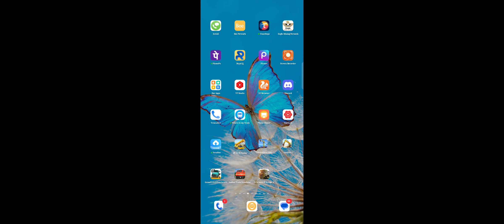ट्रुकर्स ऑफ यूरोप नई मालकी वाला ट्रेलर नई स्किन अपडेट वाला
ट्रुकर्स ऑफ यूरोप नई मालकी वाला ट्रेलर नई स्किन अपडेट वाला game link all new trucks game

WHICH TRUCK IS BEST IN TRUCKERS OF EUROPE 3
WANDA TRUCKERS OF EUROPE 3
WHAT IS NEW UPDATE IN TRUCKERS OF EUROPE 3
WHAT IS BEACON LIGHT IN TRUCKERS OF EUROPE 3
WHEN IS THE NEXT UPDATE FOR TRUCKERS OF EUROPE 3
WHAT IS POWER MODE IN TRUCKERS OF EUROPE 3
WHICH IS THE FASTEST TRUCK IN TRUCKERS OF EUROPE 3
WHERE TO WASH TRUCK IN TRUCKERS OF EUROPE 3
TRUCKERS OF EUROPE 3 8 X 4 VS 6X6
CÁCH CHƠI GAME LÁI XE TRUCKERS OF EUROPE 3
CÁCH LÁI XE TRONG TRUCKERS OF EUROPE 3
SKIN XE TẢI TRUCKERS OF EUROPE 3
CÁCH MUA XE TRONG TRUCKERS OF EUROPE 3
CÁCH ĐỘ XE TẢI TRONG TRUCKERS OF EUROPE 3
TRUCKERS OF EUROPE 3 YENI GUNCELLEME
TRUCKERS OF EUROPE 3 YEAR BALANCE
TRUCKERS OF EUROPE 3 YAZI YAZMA
TRUCKERS OF EUROPE 3 YENI TIR
HOW TO CUSTOMIZE YOUR TRUCK IN TRUCKERS OF EUROPE 3
HOW TO WASH YOUR TRUCK IN TRUCKERS OF EUROPE 3
HOW TO CHECK YOUR ENGINE IN TRUCKERS OF EUROPE 3
HOW TO REPAIR YOUR TRUCK IN TRUCKERS OF EUROPE 3
HOW TO SELL YOUR TRUCK IN TRUCKERS OF EUROPE 3
TRUCKERS OF EUROPE 3 0.39
TRUCKERS OF EUROPE 3 0.38.6
TRUCKERS OF EUROPE 3 0.38.8 MOD APK
TRUCKERS OF EUROPE 3 0.39 MOD APK
0.38.8 TRUCKERS OF EUROPE 3
0.38.2 TRUCKERS OF EUROPE 3
0.39.9 TRUCKERS OF EUROPE 3
0.38.6 TRUCKERS OF EUROPE 3
TRUCK SIMULATOR EUROPE 2 VS TRUCKERS OF EUROPE 3
BUS SIMULATOR 2023 VS TRUCKERS OF EUROPE 3
SKIN SCANIA 2013 TRUCKERS OF EUROPE 3
SCANIA 2013 TRUCKERS OF EUROPE 3
TRUCKERS OF EUROPE 3 39.3
TRUCKERS OF EUROPE 3 3GB RAM GRAPHICS SETTINGS